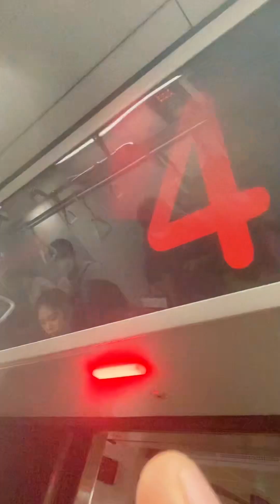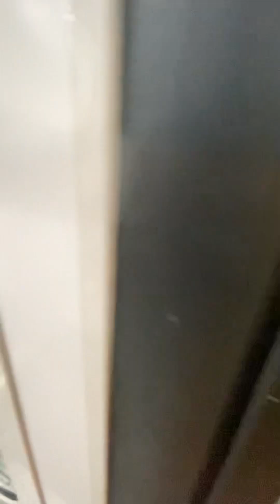SMRT Kawasaki Heavy Industries CRRC Qingdao Sifang C151B 683/684 Bishan to Ang Mo Kio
MRT around SG rides a C151B from Bishan to Ang Mo Kio. Date Taken:25 February 2023 Year Built:2017 Towards:Jurong East Platforms D/E Train Run:219 Car filmed at:1684